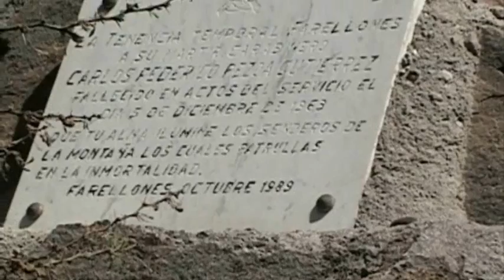TAMBO 3 04 EL FRACASO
Acequias y animitas